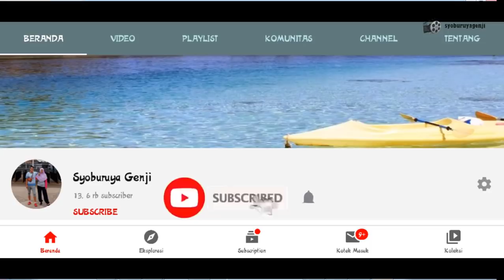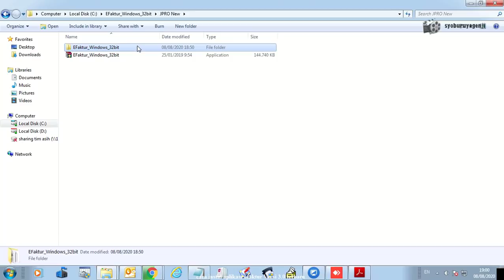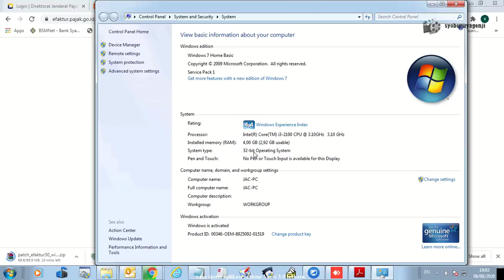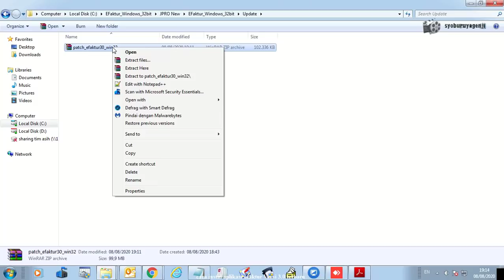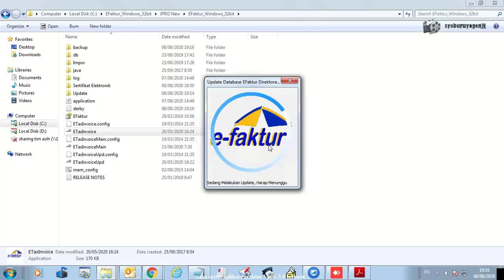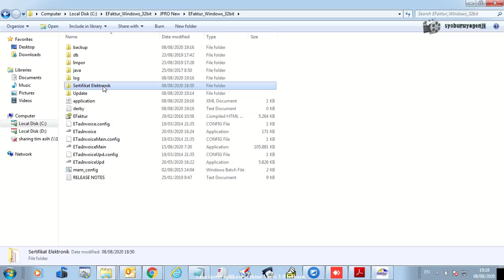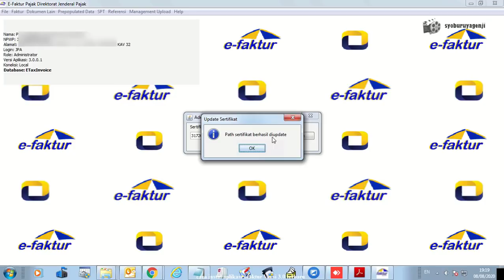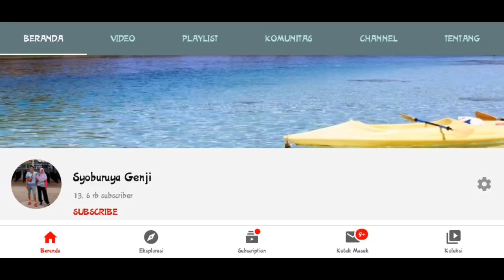cara update efaktur versi 3.0 terbaru 2021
Tahun ini DJP mewajibkan seluruh PKP untuk mengupdate aplikasi efaktur dari versi 2.2 menjadi versi 3.0, selanjutnya simak cara instal efaktur versi 3.0 cara update efaktur versi 3.0.
Terima Kasih ...

PATCH 64bit

PATCH 32bit

update e faktur 3.0
update efaktur versi 3.0
update efaktur versi 3
update efaktur terbaru 2020
update aplikasi efaktur
update aplikasi efaktur 2.2
instal efaktur versi 3.0 2020